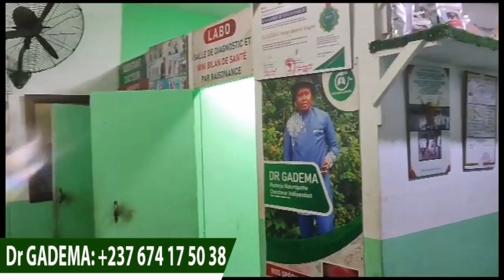CEDRIC DUMBE, en 9s tu met JORDAN K. 0? Même FRANCIS NGANOU est dépassé 🤣🤣🤣